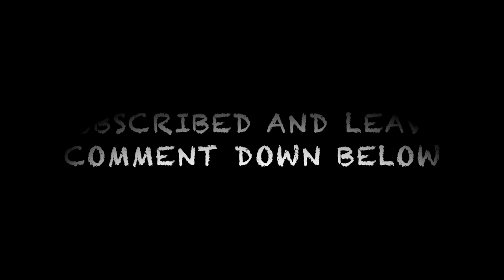were being stalked by a vampire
If your into horror type stories then i have great content with cinematic ending

Videos will be posted every MONDAY AND WEDNESDAY 10am pacific time
Every video has a cinematic ending that will leave you wanting more 😱😱